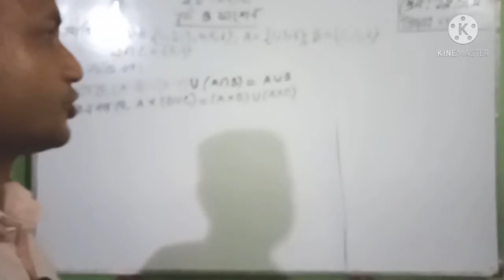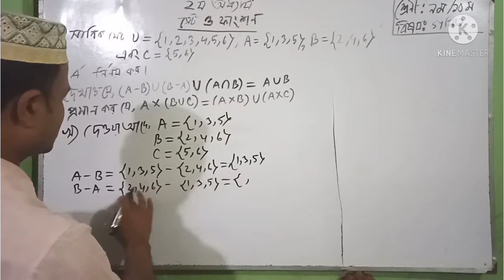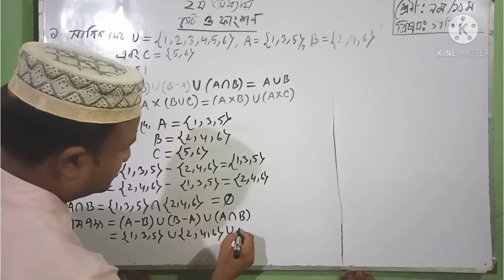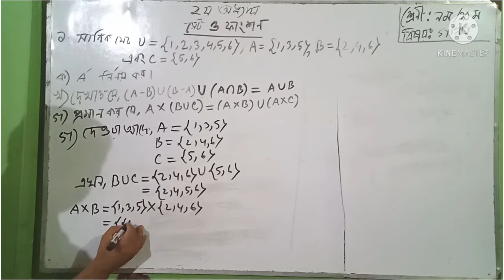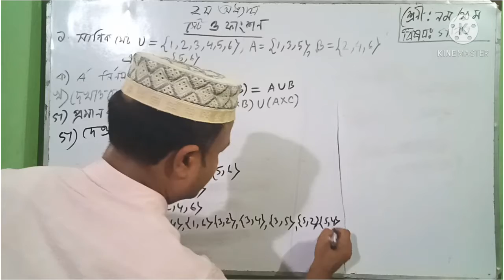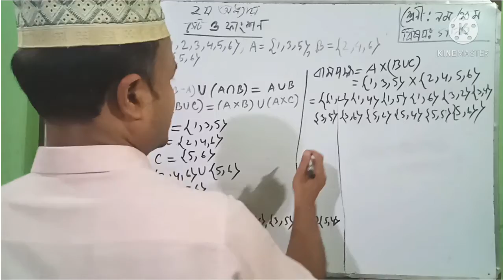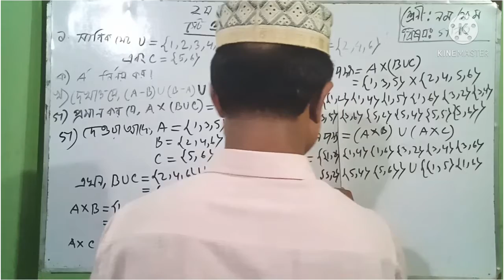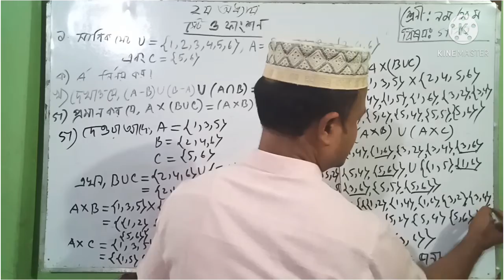নবম ও দশম শ্রেণির গণিত (সেট ও ফাংশন) জনাব সৈয়দ মুহাম্মাদ আলমগীর